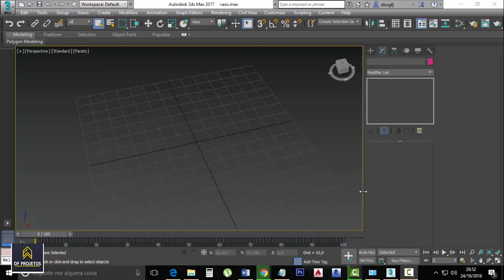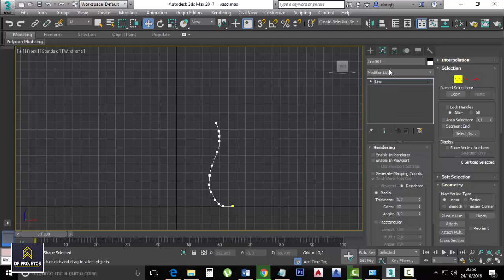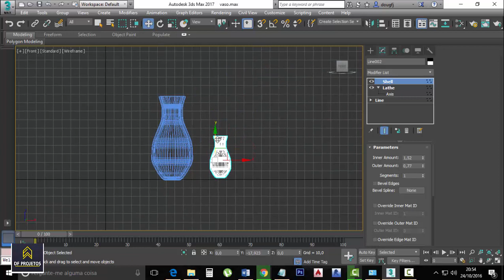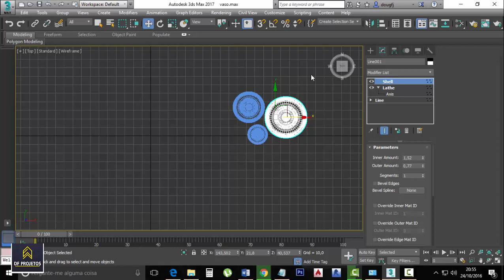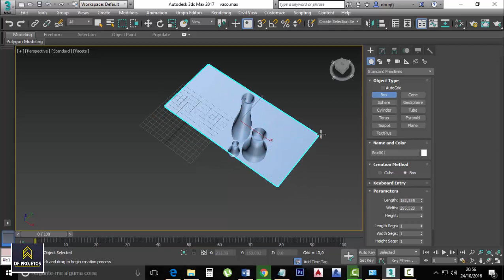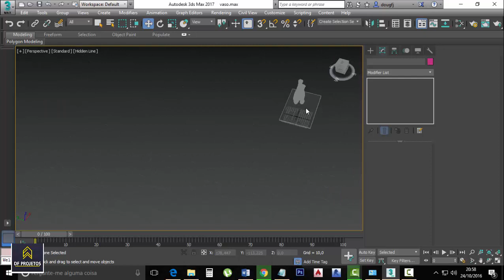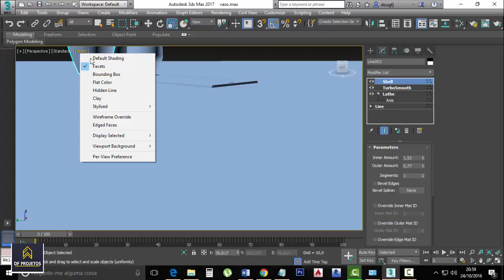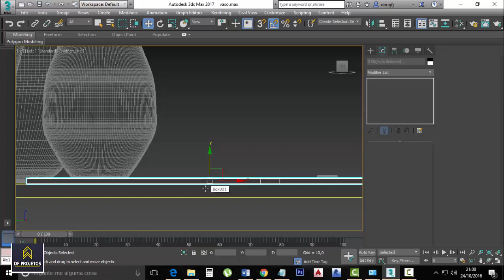Tutorial 3ds max 2017 em portugues 2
como fazer uma maquete arquitetonica no 3ds max, neste video vamos começar do inicio e aprender a fazer este projeto mais simples porem onde você vai aprender a trabalhar com este programa bom para caramba

3d max autodesk,
3d studio max tutorial,
3ds max animation tutorial,
3ds max autodesk,
3ds max tutorial iniciante,
3ds tutorial,
autodesk 3d max,
autodesk 3d max student,
autodesk 3d studio max,
autodesk 3ds max design,
autodesk 3ds max design 2013,
autodesk 3ds max student,
autodesk max,
tutorial 3d,
tutorial 3d max,
tutorial 3d studio max,
tutorial 3ds,
tutorial 3ds max,
tutorial modelagem 3d,